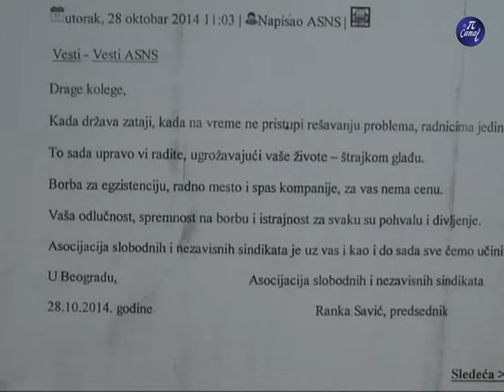AHA Mura Prvi maj